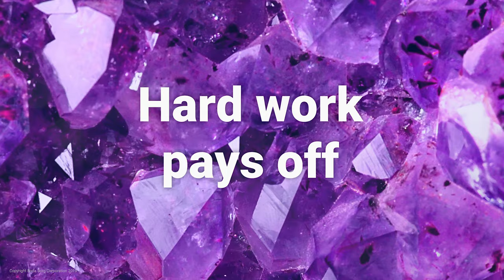BB Diamantjakten Quest trailer English